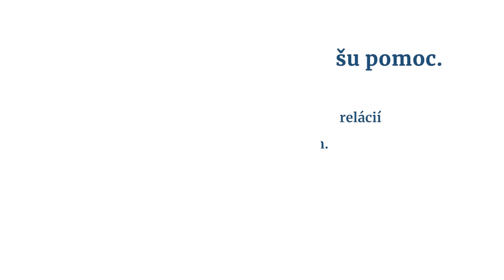Bývalý policajt Kotek: Mafia na Čurillu nič nemala. Obvinil by aj vlastnú matku, ak by mal dôkazy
Táto relácia vznikla vďaka našim podporovateľom. Pridajte sa k nim, prosím, teraz aj vy na Ďakujeme.

„Ak ľudia nepochopia, čo sa tu deje, tak boj so spravodlivosťou sme
definitívne prehrali,“ povedal pre Postoj TV bývalý funkcionár policajnej
inšpekcie Ladislav Kotek.

Rozhovor vznikol pred atentátom na premiéra Roberta Fica.